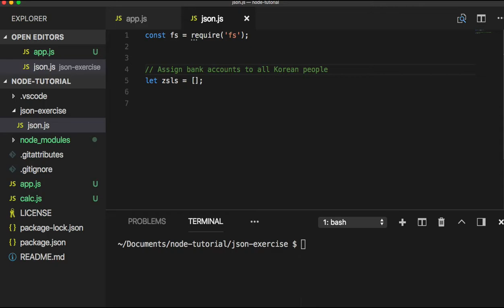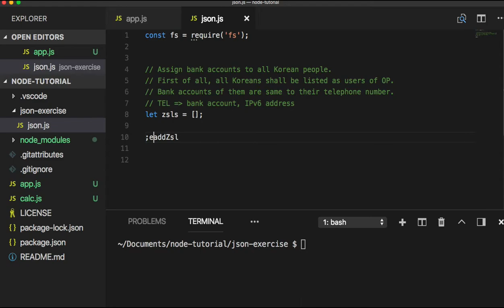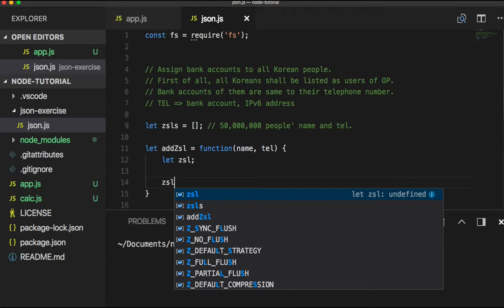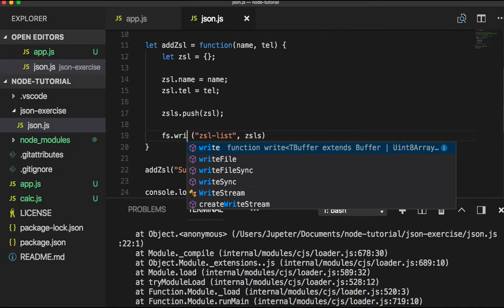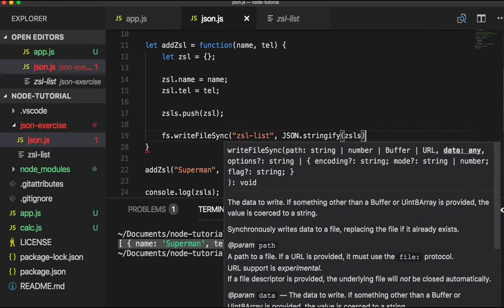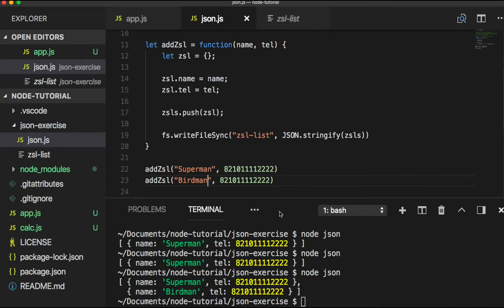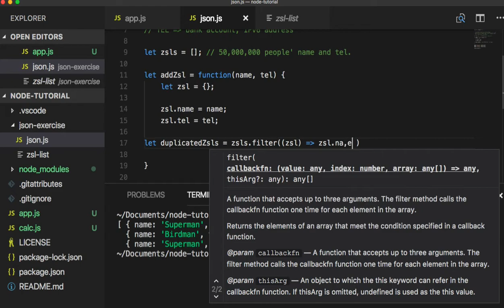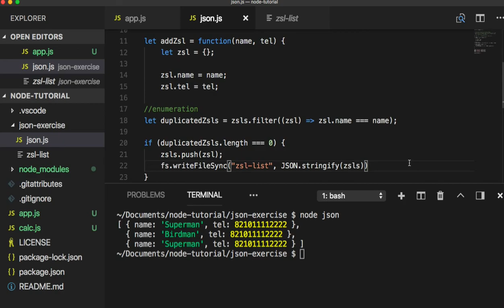[Node.js] 009 - Enumeration